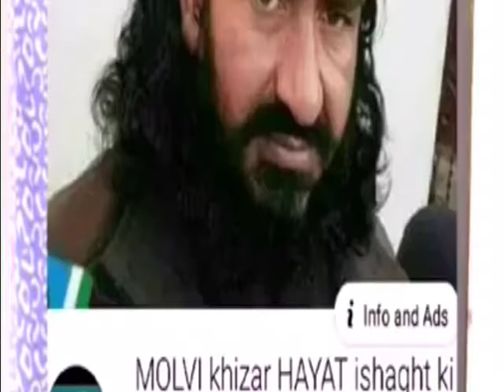Ilm e Ghaib | علم غیب | Allama Molana Khizar Hayat Bakharvi | علامہ مولانا خضر حیات بکھروی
khitabaateshoaib Ilm e Ghaib | علم غیب | Allama Molana Khizar Hayat Bakharvi | علامہ مولانا خضر حیات بکھروی